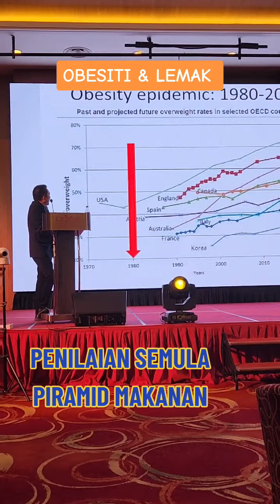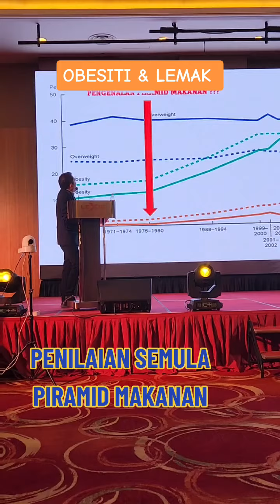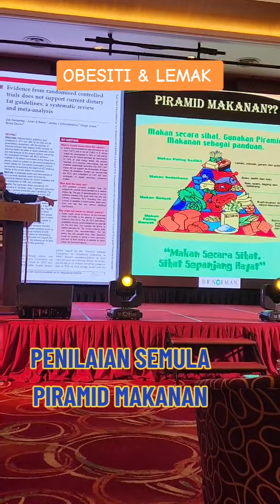Dr Norman- Penilaian Semula Piramid Makanan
Satu penilaian semula perlu di buat untuk membetulkan kesalahfahaman tentang lemak sihat ..
Penilaian semula berdasarkan kajian-kajian terkini di perlukan untuk mengelakkan masalah kesihatan di Malaysia semakin parah dan bertambah buruk..

Kita perlu bersikap terbuka dan menerima pandangan alternatif yang bertentangan dgn kefahaman biasa jika di lihat dari natijah yang telah berlaku..
Insya-ALLAH

Masyarakat perlu di berikan kesedaran dan ilmu yang betul supaya kita boleh memulihkan keadaan kesihatan di Malaysia..